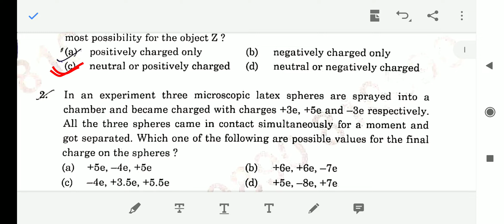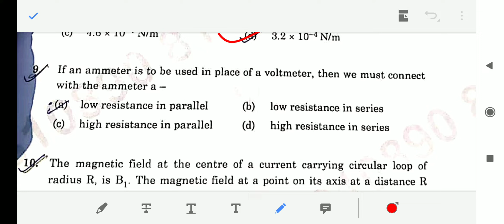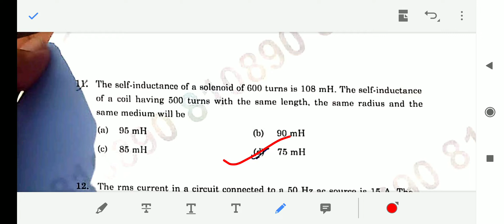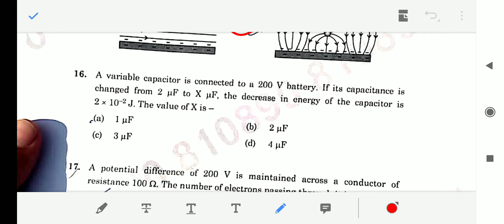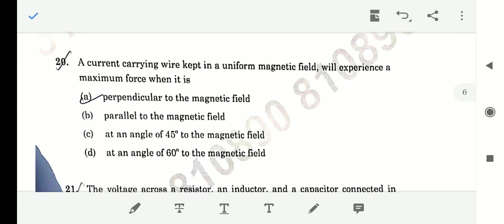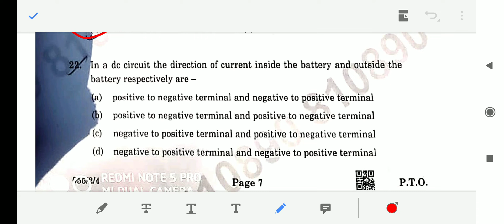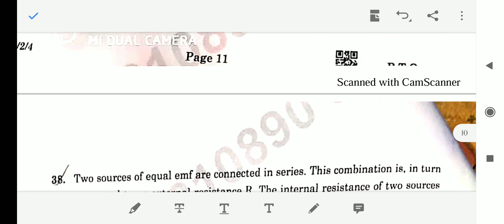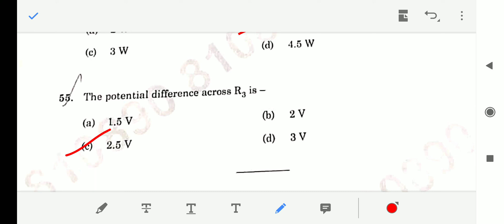Physics answer key 2021|| class 12 physics paper 2021 solution || Term 1 Exam answer key physics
Thankyou ❤